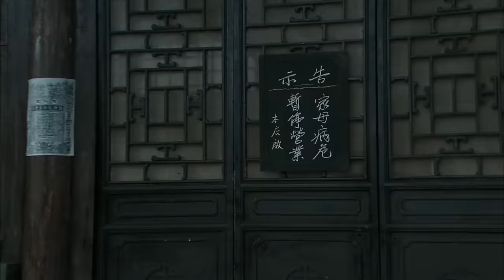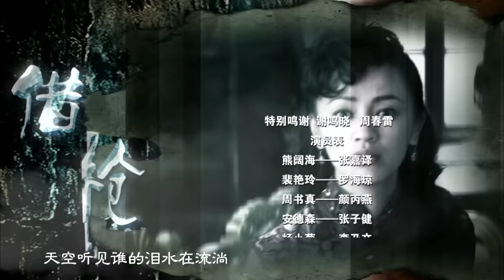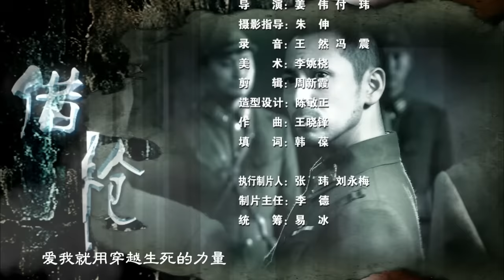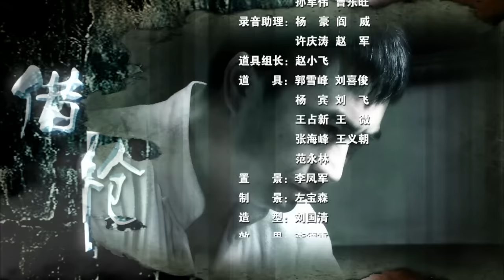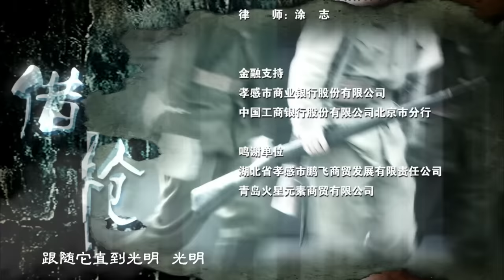【借枪】EP01熊阔海接头失败，上线为掩护熊阔海牺牲 张嘉译/罗海琼/李乃文/颜丙燕/雷佳音/王劲松/张子健